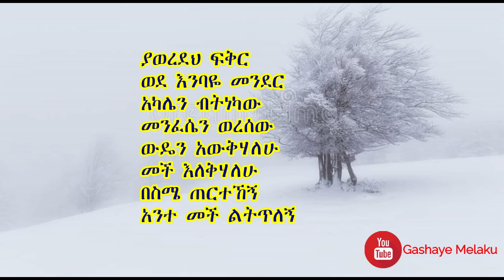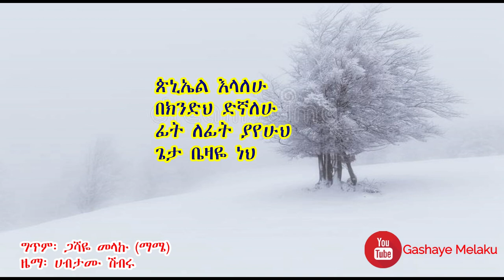ጵኒኤል | ጥላሁን አብሽር | PINIEL | Tilahun Abshir | New Ethiopian Christian Song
Lyrics: Gashaye Melaku
Melody: Habtamu Shibru
ሰብስክራይብ ያድርጉ